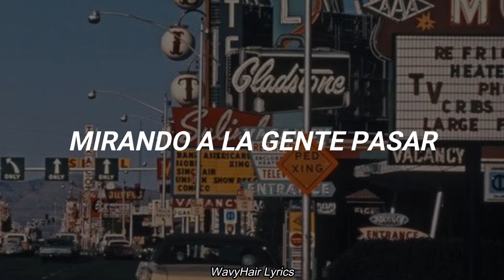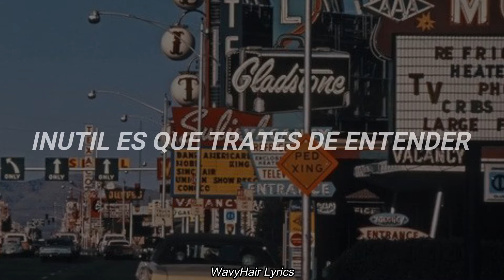La Joven Guardia - El Extraño Del Pelo Largo /// Letra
¿Quieres arreglar un asunto o hacer una colaboración?

🎈 Letra 🎈

Vagando por la calle
Mirando la gente pasar (la gente pasar)
El extraño del pelo largo
Sin preocupaciones va

Hay fuego en su mirada
Y un poco de insatisfacción (de insatisfacción)
Por una mujer que siempre quiso
Y nunca pudo amar, jamás, jamás

Inútil es que trates de entender
O interpretar quizás sus actos
Él es un rey extraño
Un rey del pelo largo

Y un poco de insatisfacción (insatisfacción)

El es un rey extraño

Vagando por las calles
Sin preocupaciones va